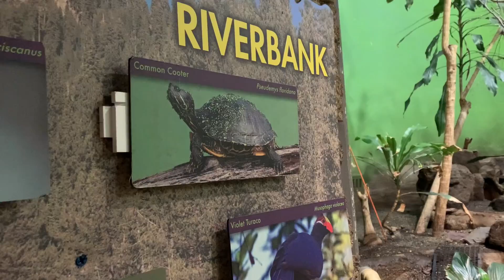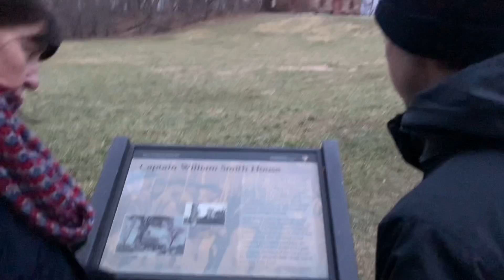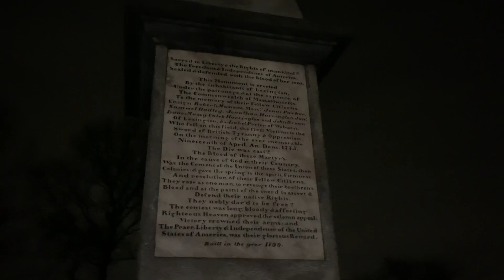The Many Adventures of Mom and Evie: Boston with the Family, Day One